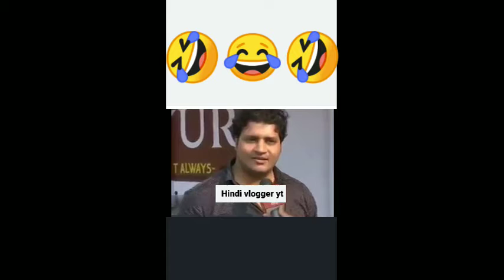Viral Gutkha man Bolo Juban Kesari viral gutka man video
Viral Gutkha man Bolo Zuban Kesari indvsnz​ test​ Viral video

bolo Juba Kesari viral video bolo Juba Kesari video bolo Juba Kesari viral video
Juba Kesari viral video bolo juba keshari
bolo juba kesari vimal
bolo juba kesari ad
bolo juba kesari
train gutka viral video
Vimal Gutkha MAN
vimal gutkha man
vimal gutkha
Kanpur Gutka Man